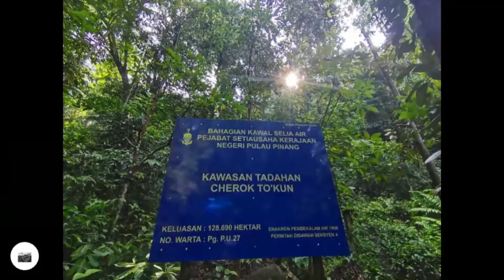Cherok To' Kun